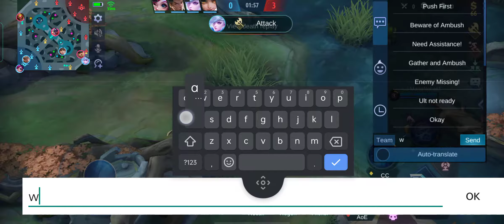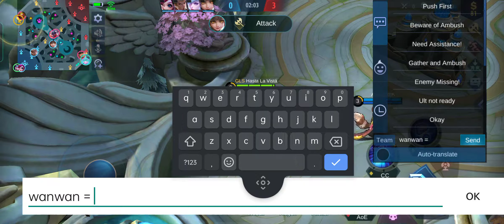April 30, 2021